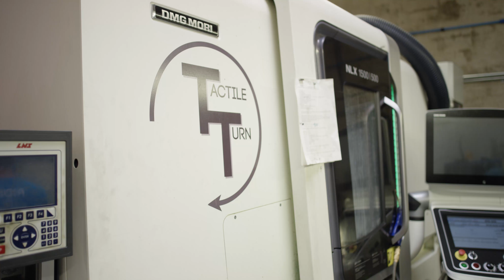The New Machine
Here is an intro on the new DMG Mori Sprint 20-5 including some video of a new mechanism internal piece being machined from brass. Normally these parts are made in titanium, but to be able to video without coolant, brass was necessary.